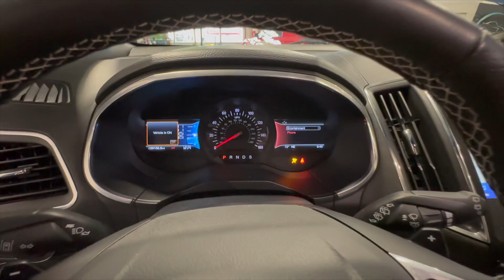2019 Ford Edge ST Walkaround!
We are located in Mooresville North Carolina and have a huge inventory or quality pre owned vehicles!